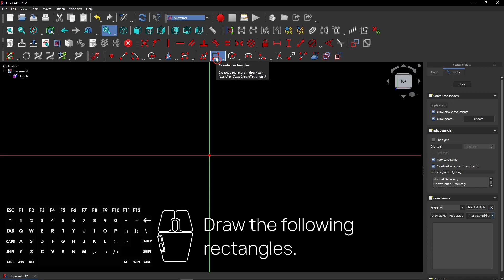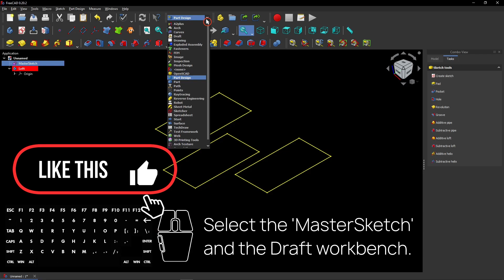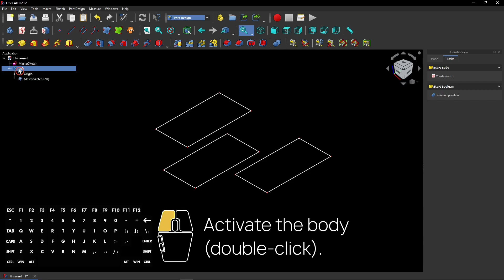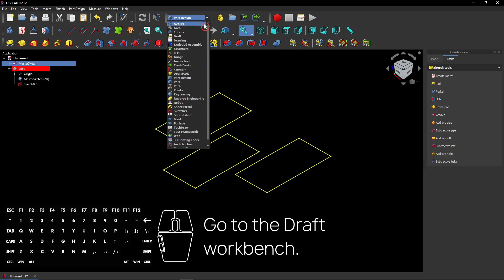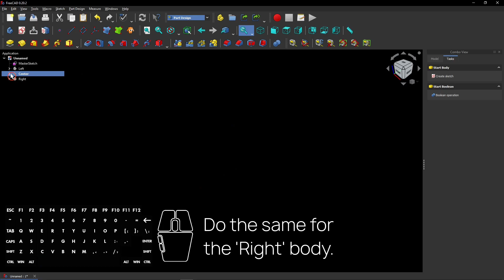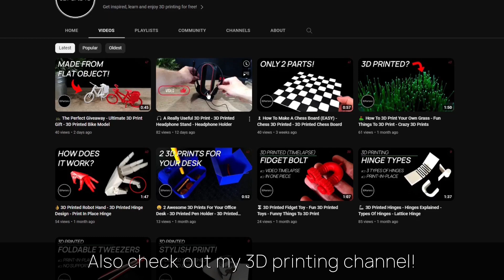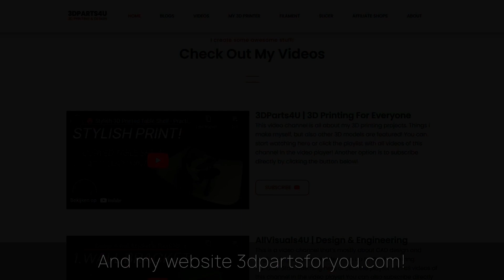👨‍💻 FreeCAD Master Sketch - FreeCAD External Geometry - FreeCAD Sketcher Tutorial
How to use a master sketch inside the Part Design workbench of FreeCAD! You can use a master sketch as the only sketch in which you need to change dimensions. The other (cloned) sketches will change with it.

⏱ Chapters:
0:00 Create a master sketch (Part Design workbench)
5:56 Channel promo
6:01 Website promo
6:06 More videos

This video was recorded in FreeCAD 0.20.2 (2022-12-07) | 🌐 | @AllVisuals4U